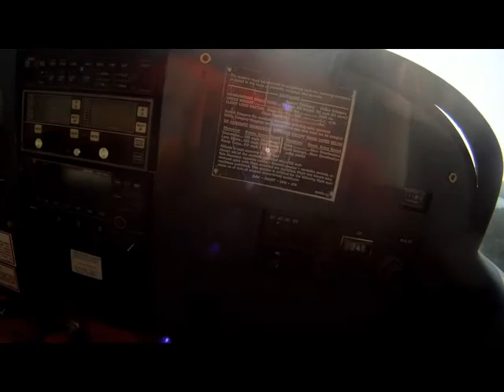Lake of Bays fly by